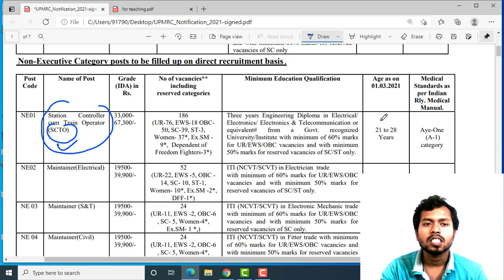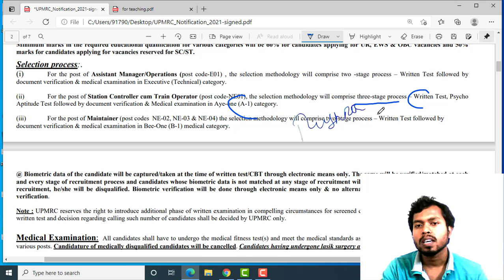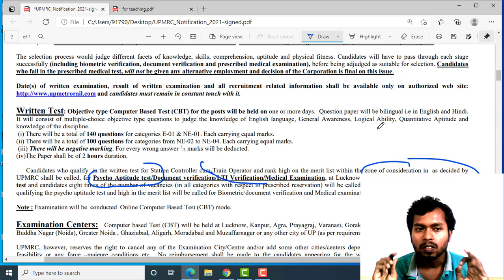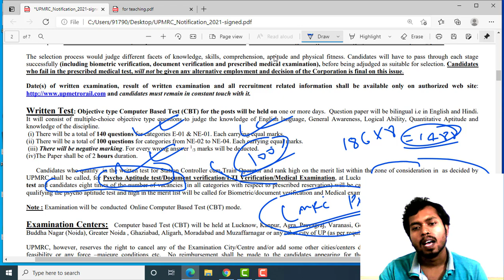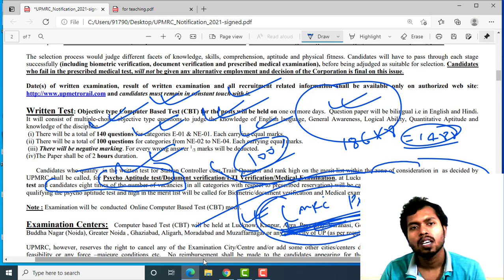LMRC/UPMRC Psycho Test, Lmrc psycho test, LMRC SCTO Metro Psycho aptitude test complete practice